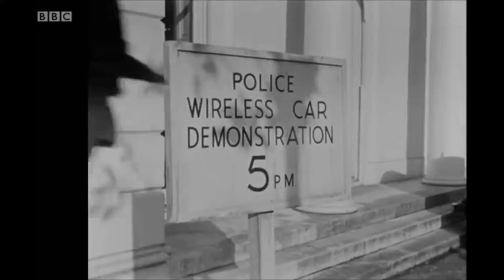The Lavender Hill Mob 1951 Car Chase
One of the police cars was stolen by two men and taking along the down the road.